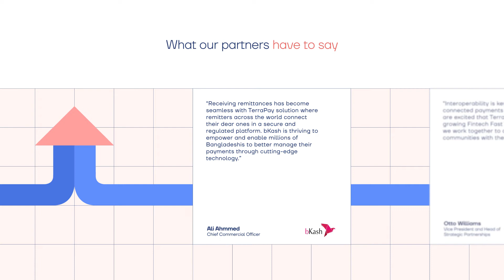Partners of TerraPay | sharing their experience on the global payments highway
Interoperability is at the heart of everything we do and successfully enabling interoperability across the globe requires powerful partnerships.

Here’s what some of our partners have to say about their experience on the global payments highway.

Want to join our global network of partners? Visit terrapay.com